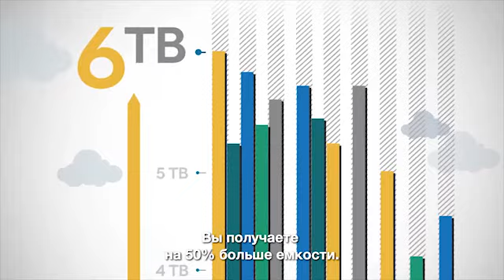Seagate 6TB Enterprise HDD_RU